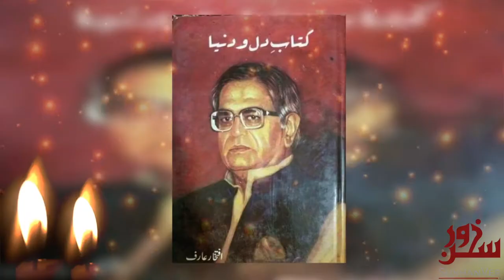IFTIKHAR ARIF || THE LEGEND || BIOGRAPHY || MUSHAIRA || URDU ADAB || WITH DR. SADAQAT MALIK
and
For More Latest Updates & Details…
Thanksss...